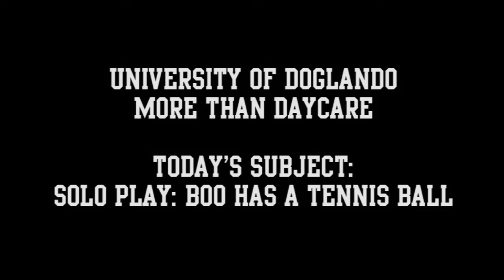Solo Play: Boo Has A Tennis Ball!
Boo has a tennis ball -- and that's all she needs for some exciting solo play!  The University of Doglando encourages play of all kinds, including quiet "quality time" with a tennis ball.